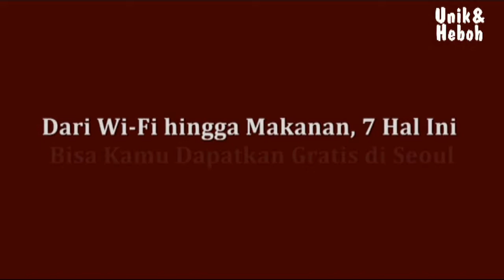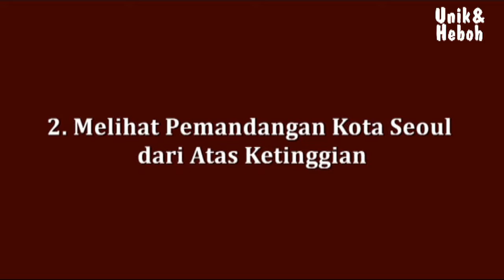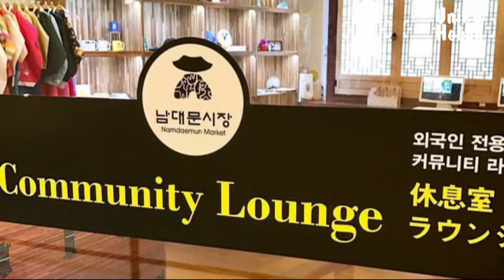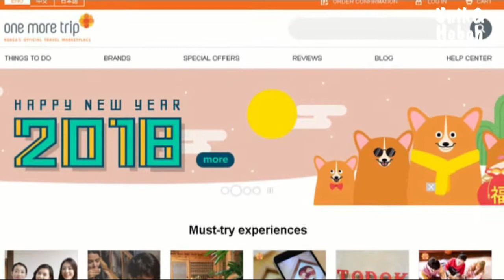Dari Wi Fi hingga Makanan, 7 Hal Ini Bisa Kamu Dapatkan Gratis di Seoul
Video ini berisi informasi tentang Dari Wi Fi hingga Makanan, 7 Hal Ini Bisa Kamu Dapatkan Gratis di Seoul